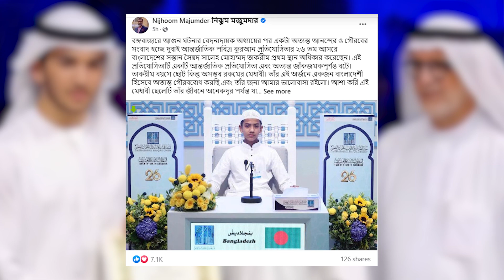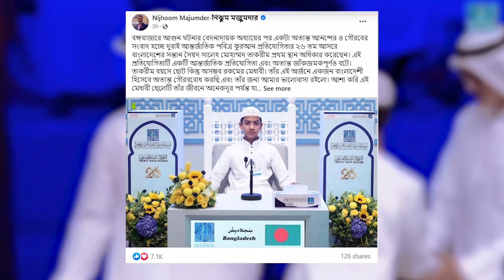আবারো সালেঞ আহমদ তাকরীমের বিশ্বজয় | এবার মুখ খুলল নিঝুম মজুমদার | তাকরীমের হৃদয়কাড়া তেলাওয়াত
আমার ইসলাম